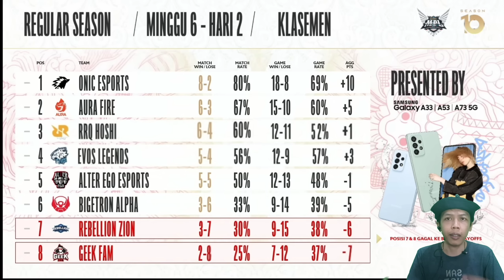KLASEMEN SEMENTARA SETELAH RRQ MENGALAHKAN GEEK FAM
JADWAL MPL ID SEASON 10 MINGGU 6 WEEK 6
HASIL PERTANDINGAN MPL ID SEASON 10

JADWAL MPL ID SEASON 10
MINGGU 6 | WEEK 6

SABTU 17 SEPTEMBER 2022:

RRQ VS GEEK FAM(2_0 )
AURA VS BTR (1600 WIB)
EVOS VS RBL (19:00 WIB)